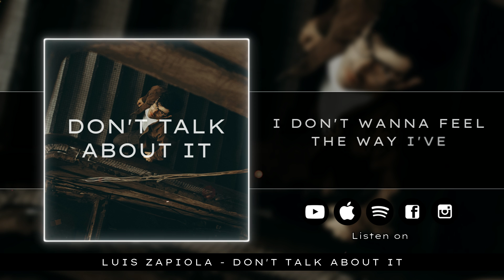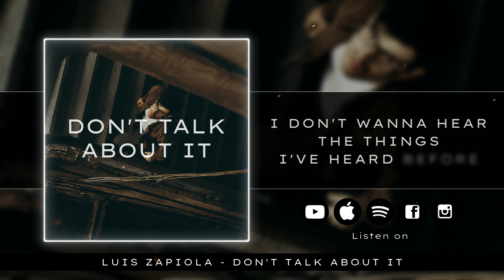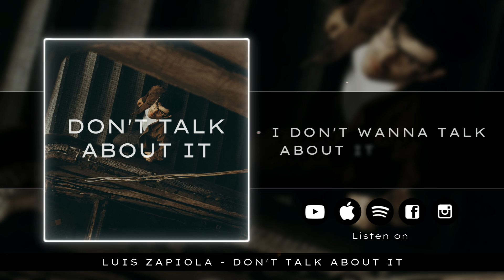Luis Zapiola - Don't Talk About It (Lyric Video)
Track no.11 from Luis Zapiola's debut album ''Dark Days''  Available on every streaming platform.
Music , lyrics, recording , arrangement and artwork by Luis Zapiola.
Mixed and Mastered by David Johansson
Lyric Video by Randall Hammer
Photography by Minh K. Tran WeRise Studio
Listen on :